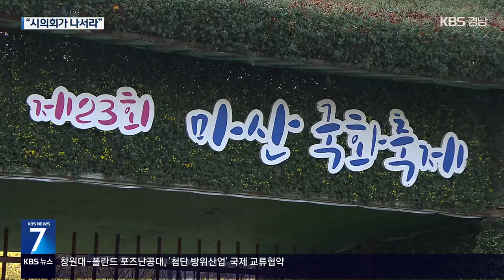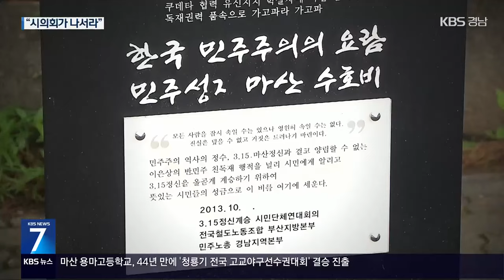‘가고파’ 명칭 논란…이제 공은 시의회로 / KBS 2024.07.15.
[앵커]

 창원시가 '마산국화축제' 명칭 변경을 추진하면서, 찬반 갈등이 고조되고 있습니다.

 '가고파'로 대표되는 문인 이은상의 친독재 행적을 두고 '때아닌' 역사 논쟁이 이어지면서, 창원시의회에서도 격론이 예상됩니다.

 [리포트]

 마산역 앞에서  마주하게 되는 대형 시비.

 이은상의 시 '가고파'를 새긴 것입니다.

 2013년 시비 건립과 철거 과정에서 큰 갈등을 빚었습니다.

 "마산역 앞에는 마산 대표 문인 이은상을 기리는 시비와 이에 반발한 민주성지 마산 수호비가 나란히 서 있습니다.

 지역사회를 갈라놓았던 흔적인데요.

 10여 년 만에 '가고파' 축제 명칭을 두고  갈등이 재현되고 있는 것입니다.

 문제의 발단은 창원시 축제위원회의가  '마산국화축제' 이름을  '마산가고파국화축제'로 바꾸기로 한 것.

 공은 창원시의회로 넘어갔습니다.

 조례에 담긴 축제 이름을 바꿔야 확정되기 때문입니다.

 오는 18일 상임위원회를 앞두고,  시의회 주변에선 반발이 이어졌습니다.

 [주임환/3·15의거 기념사업회장 : "7월 임시회에 통과시킬 준비를 하며 무엇보다 시민과 숙의 과정도 무시한 채 강행 의지를 드러내고 있다."]

 명칭 변경 찬성 측도  잇따라 찬성 입장을 냈습니다.

 [김이수/노산 이은상 기념사업회/지난 8일 : "민족 시인이며 독립유공자로서 국가적 애국지사인 선생을 위해 (창원시는) 당당하게 대응해 주시길 바랍니다."]

 창원시의회에서는 이번 임시회에서 국민의힘과 더불어민주당 양측의 격론이 예상됩니다.

 [박선애/창원시의원/지난해 12월 : "마산의 정서에도 부합되는 '마산가고파국화축제'로 축제 명칭을 다시 환원시켜야 된다고 생각합니다."]

 [문순규/창원시의원 : "과연 마산지역 대표축제의 명칭 변경 논의가 이렇게 부실하고 졸속으로 이루어져도 되는 것입니까?"]

 3·15 의거에 대해서는 "지성을 잃어버린 데모라며 확대되지 않아야 한다", 이후 독재 정권에 대해선 공개적 지지 의사를 밝혔던 문인 이은상.

 축제 명칭 변경을 두고 지역의 충분한 합의를 구하지 못한다면, '때아닌' 역사 논쟁과 갈등은 계속 반복될 수밖에 없을 것입니다.

촬영기자:최현진